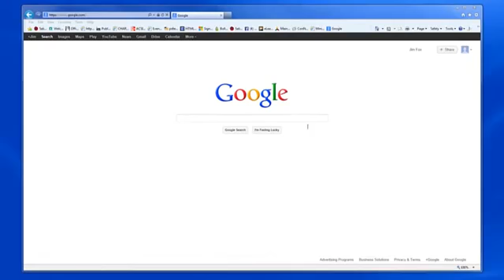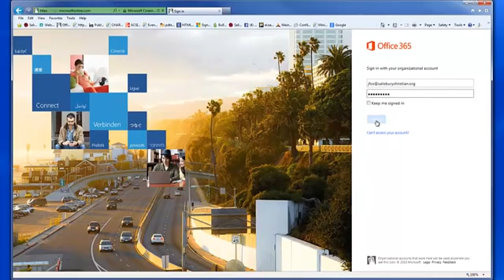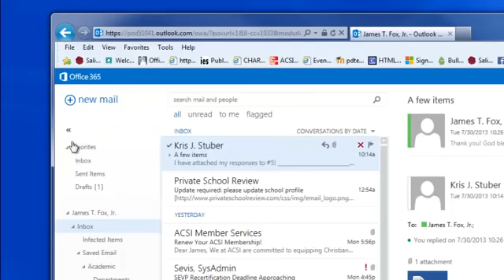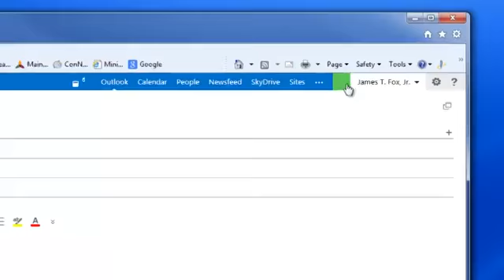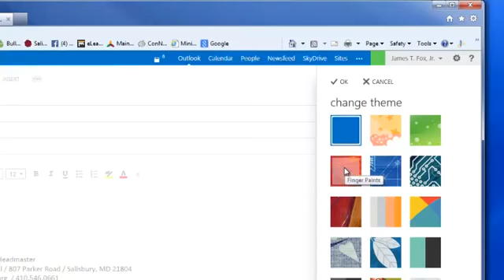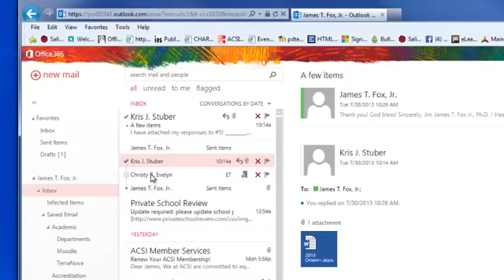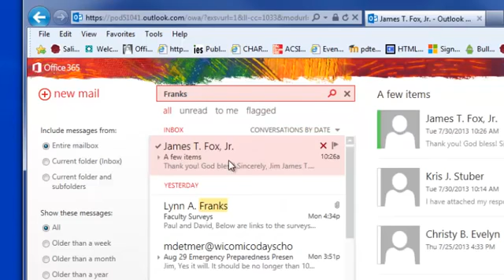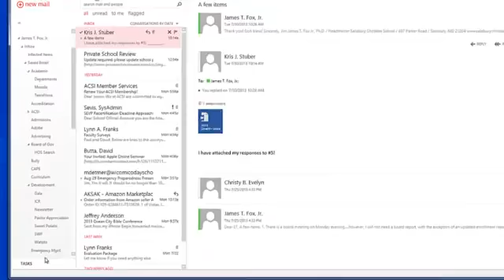Office 365 Outlook